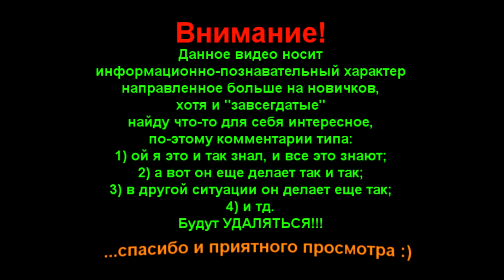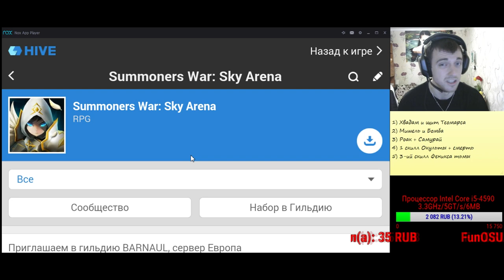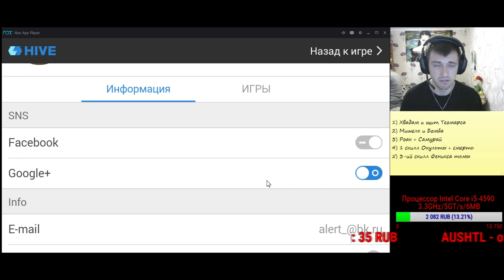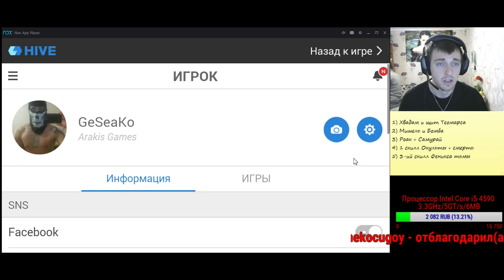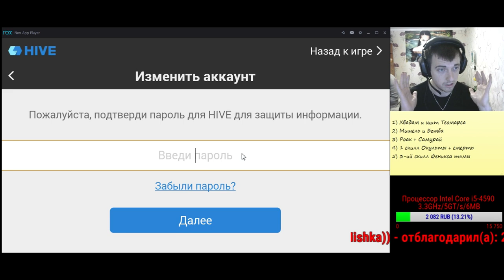Summoners war: Фишки и Механика игры - 5 выпуск ✔ (мини-гайд) HD